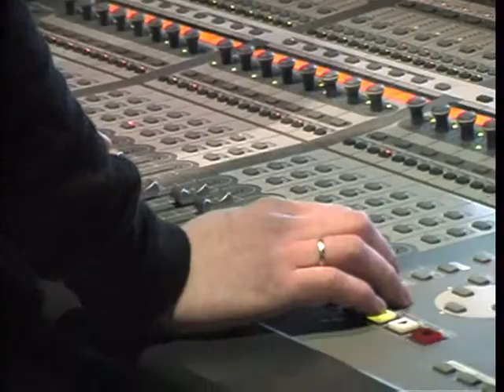Caligvla's Sisters in the Studio 2009 part 1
We are back in the studio recording the upcoming album scheduled for release later this year. This is captured day 1 in the studio, when we did some basic drum and bass takes on the songs "Tupperware" and "Hamster".

Please excuse the poor lightning in the clip, we hope do something about it in the coming movies.